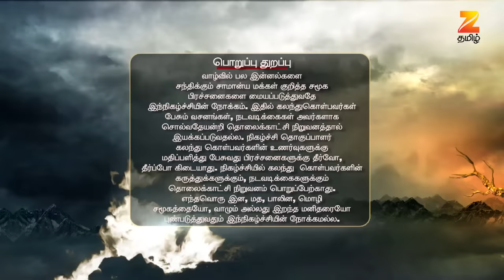சொல்வதெல்லாம் உண்மை சீசன் 2 - ரியாலிட்டி டாக் ஷோ - அத்தியாயம் 400 - ஜீ தமிழ்